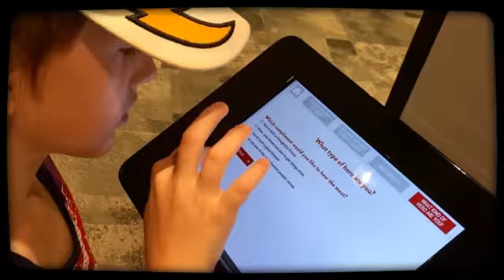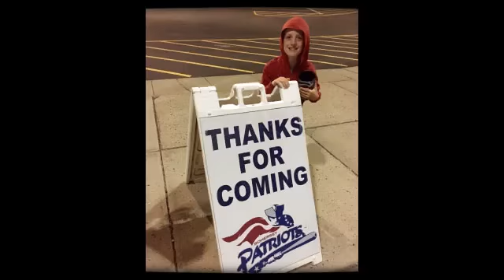Gavin's Summer, 2015 (Created